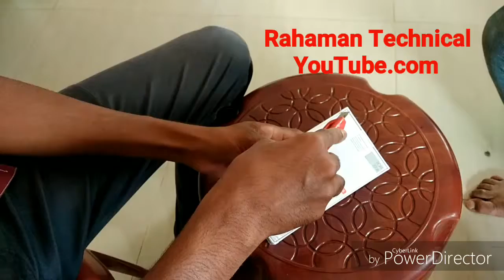Hindi /Redmi Note 4. GOLD 4GB 64GB Unboxing & first look.........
Hii me hu Ataur. aplogoko" Rahaman Technical" chennel ma suyagat ha.